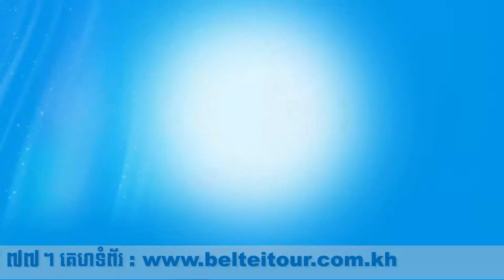1- BELTEI TOUR spot for advertsing in Cambodia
BELTEI TOUR spot for advertsing